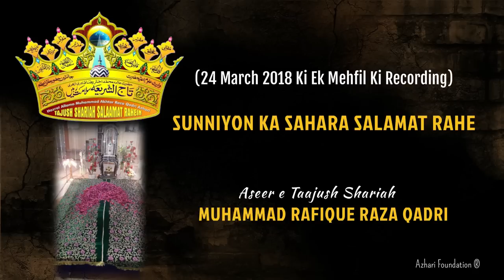SUNNIYON KA SAHARA SALAMAT RAHE | Old Recording